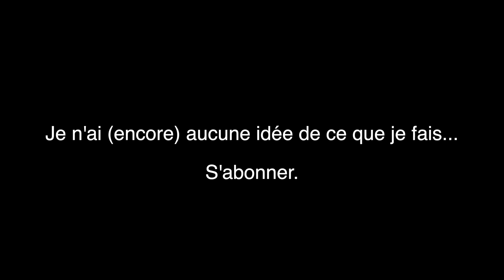Hô Chi Minh-Ville, District 1. Mise à Jour. Beaucoup Trop Chaud. No. 3.